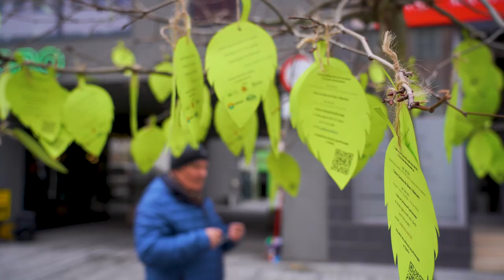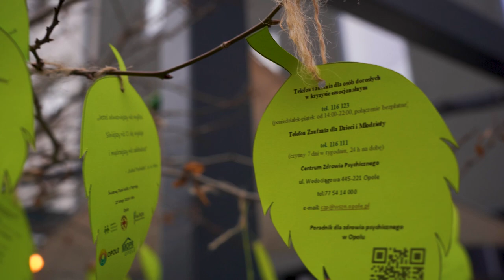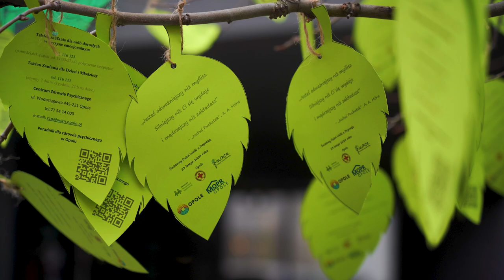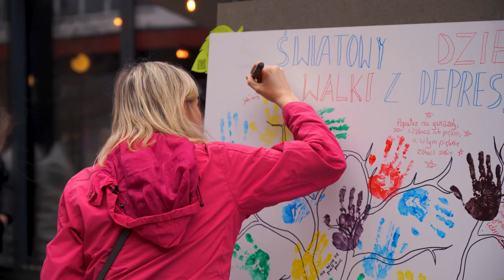Dzień walki z depresją w CAS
Wyjątkowe zielone liście ozdobiły dziś drzewa na ul. Krakowskiej w Opolu. Oprócz nich mieszkańcy odcisnęli ślad swoich dłoni na Drzewie (po)MOCY, symbolu akcji zorganizowanej z okazji Światowego Dnia Depresji.
Akcję zorganizowali wspólnie: Organizatorami akcji są: Miejski Ośrodek Pomocy Rodzinie w Opolu, Centrum Aktywizacji Społecznej w Opolu, Fundacja Rozwoju Społecznego SPINACZ oraz Oddział Rejonowy PCK w Opolu.